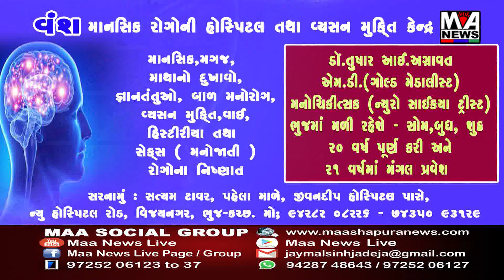ભુજ અરાઈસ ક્લબ દ્વારા શાહિદ દિનના હમીરસર પાસે પેંશનર ઓટલા ઉપર શ્રદ્ધાંજલી કાર્યક્રમ યોજવામાં આવ્